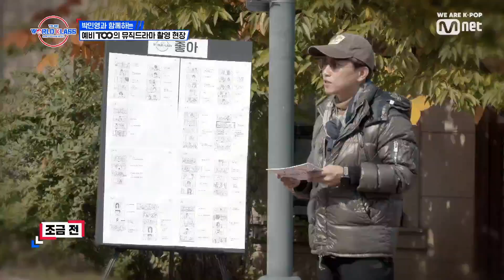[8회] '이런 포옹 처음이야' 박민영과 함께하는 뮤직드라마 촬영 TO BE WORLD KLASS(월드 클래스) 8화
[8회] '이런 포옹 처음이야' 박민영과 함께하는 뮤직드라마 촬영

글로벌 K-POP 아이돌의 성장 다이어리‹TO BE WORLD KLASS›
The Growth Diary Of A Global K-POP IDOL GROUP‹TO BE WORLD KLASS›

‹TO BE WORLD KLASS›
매주 금요일 밤 11시 본방사수